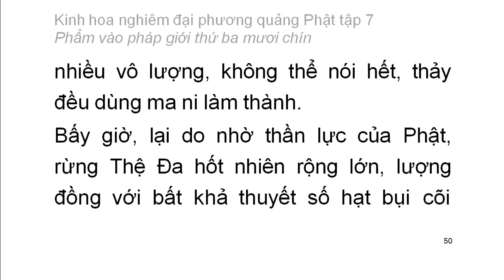Tập 7: Kinh hoa nghiêm: Phẩm vào pháp giới thứ 39 - chữ to dễ xem rất hay (3)